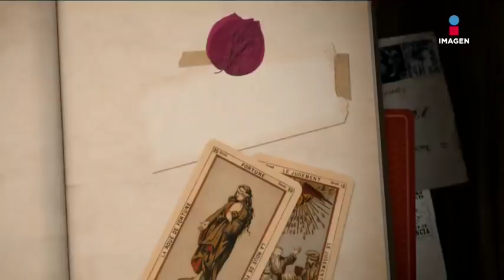¿Cuántas veces se ha casado Edwin Luna? | EMQCMD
Edwin Luna se ha casado 2 veces, pero planea tener un tercer matrimonio.